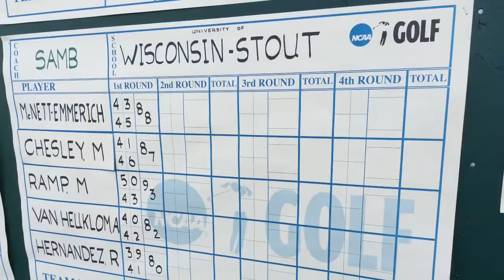Video: Rachel Hernandez, UW-Stout at 2015 NCAA Division III women's golf championship